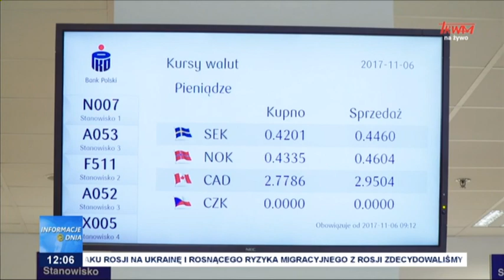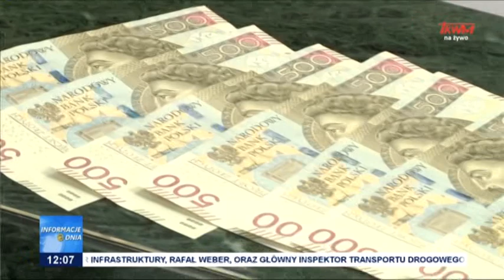Posiedzenie Rady Polityki Pieniężnej